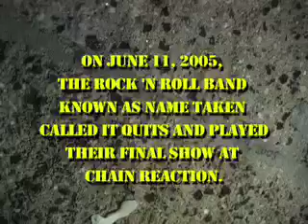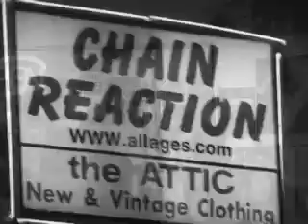Name Taken - ALL AGES NIGHT: Live From Chain Reaction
Name Taken broke up in 2005 so certain members could go back to school.  In May 2007 - Name Taken reunited for two sold out shows at Anaheim's mecca for the underage -  Chain Reaction.  It was dubbed simply "refresher courses" by the band but it was certainly one of the most exciting, energetic and emotional shows to play at Chain Reaction.